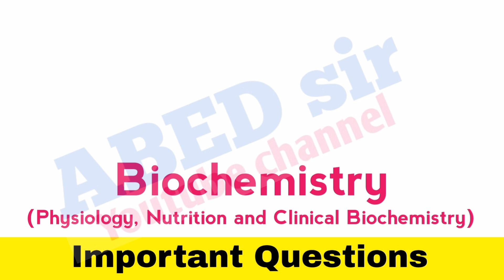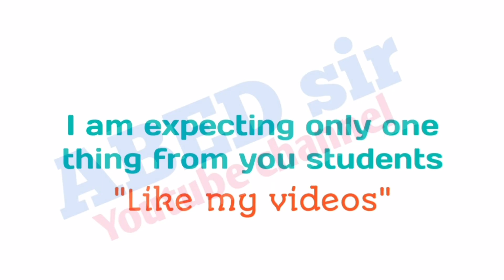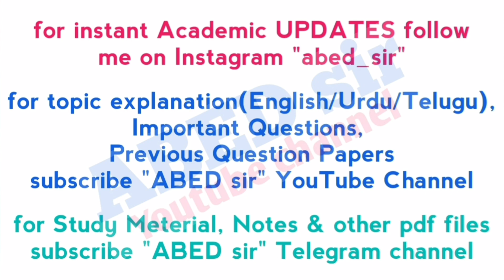Biochemistry | Important Questions 2023 | BSc 5th Semester | UG | Degree | OU KU PU MGU SU TU